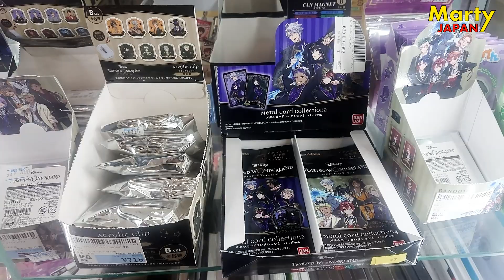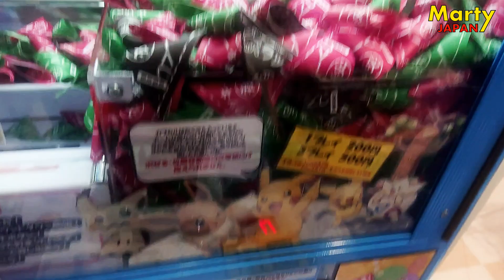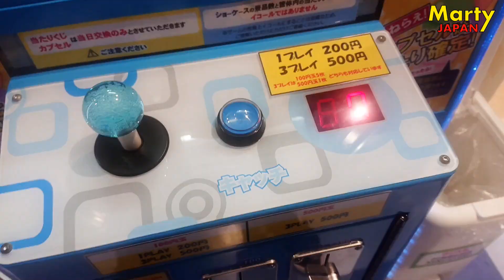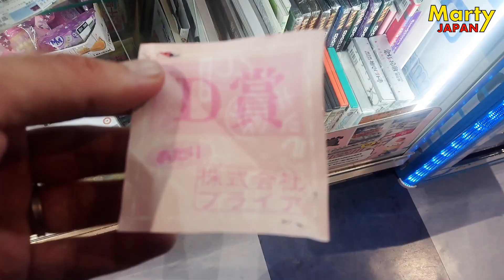Avec 500 YENS, je GAGNE quoi ?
Je vous propose un nouveau vlog dans une boutique délirante avec un jeu amusant où il est possible de remporter différents lots (figurines, jeux vidéo, Blu-ray, cartes, etc.). Enjoy cette vidéo du jour !